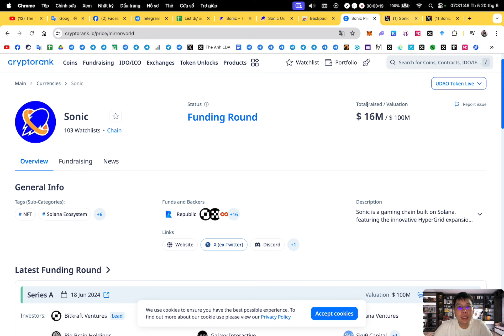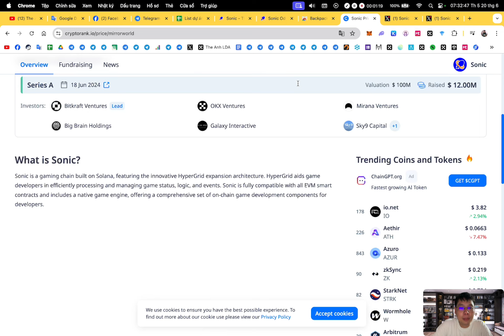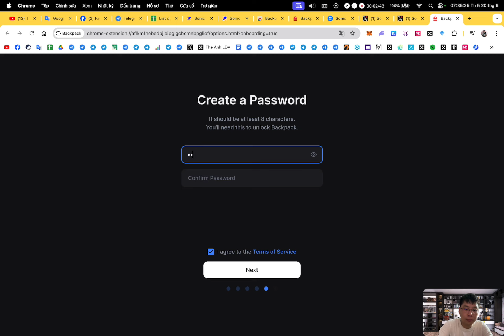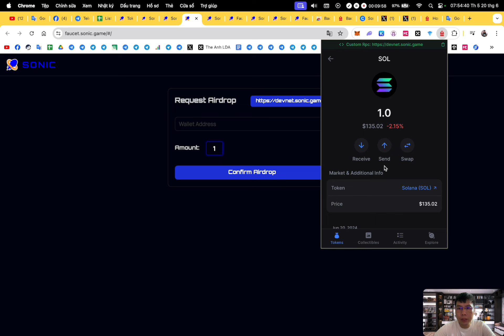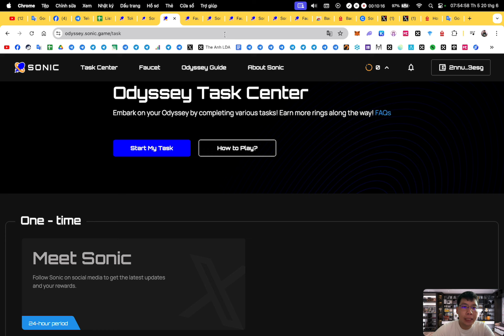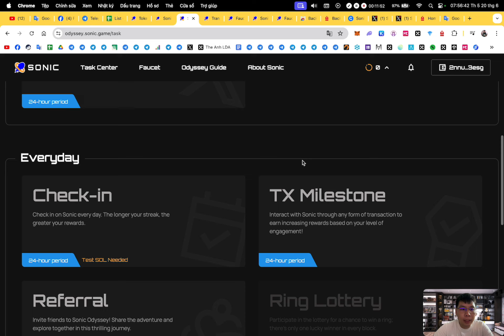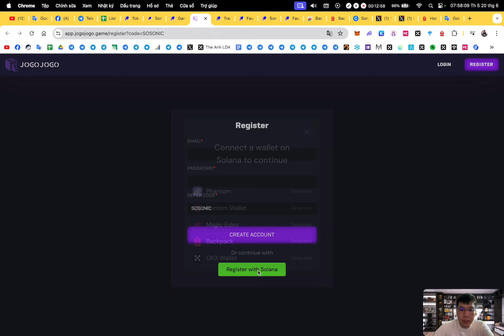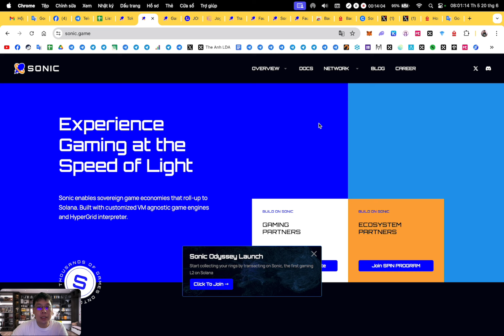Retroactive : Săn retroactive dự án Sonic - Raise $12M (kèo ngon) | The Anh LDA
✅ Sonic là mạng SVM lớp Layer 2 đầu tiên của Solana. Đây là dự án được cộng đồng đặc biệt quan tâm. Ngay trong giai đoạn Series A dự án đã huy động vốn thành công $16M với các quỹ sàn như OKX Ventures và Mirana Ventures (Bybit đứng sau)

1. Binance (sàn TOP 1 uy tín tin cậy, IEO đẳng cấp, thanh khoản tốt nhất)
2. Bybit (sàn nhiều airdrop xịn, airdrop listing ngon, trả thưởng uy tín)
3. BingX (sàn nhiều airdrop cho người mới,các event trading chất, support nhanh chóng nhiệt tình,phí nạp rút nhanh,rẻ nhất thị trường)
4. OKX (nền tảng Web3 hàng đầu thế giới, thanh khoản tốt, nạp rút mượt mà,phí giao dịch rẻ)
5. Bitget (IEO Launchpad ngon, nhiều airdrop listing, nhiều cặp coin mới tiềm năng, nền tảng ví web3 chất lượng, phí nạp rút rẻ)
7. MEXC (Nhiều cặp coin mới tiềm năng tăng trưởng)

🔰 Support :
1. Inbox qua hộp thư (support chính thường xuyên check)
2. Facebook admin (ít trả lời hơn)